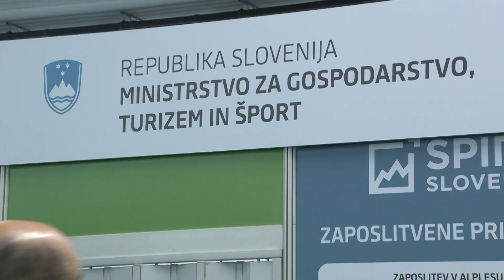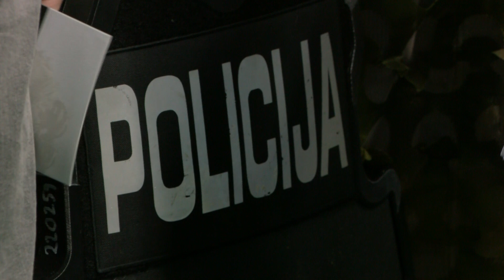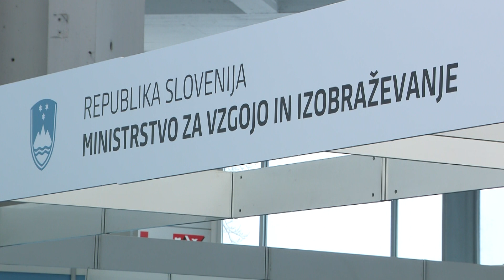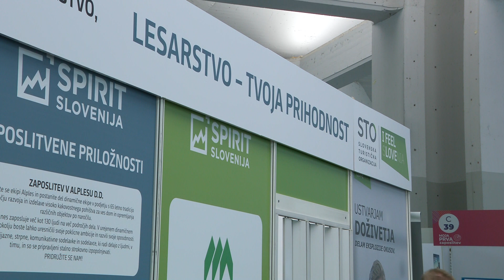[SLOVENIJA] 19.01.2024 Nova24TV: Na Gospodarskem raztavišču že 15. sejem Infomativa